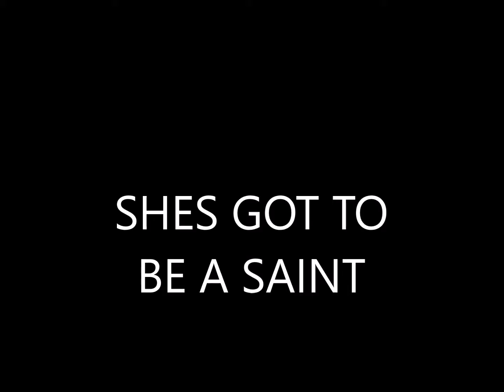JOE WHITE - SHES GOT TO BE A SAINT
TEST -  vocals -mix - test -
ALL COMMENTS WELCOMED.